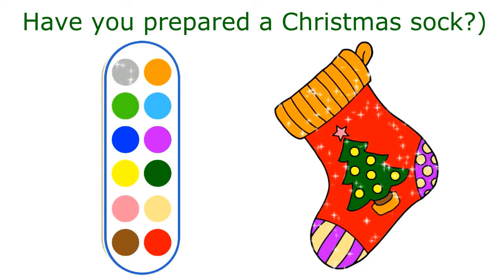Glitter. How easy to draw and paint Christmas sock? Learn colors for kids.